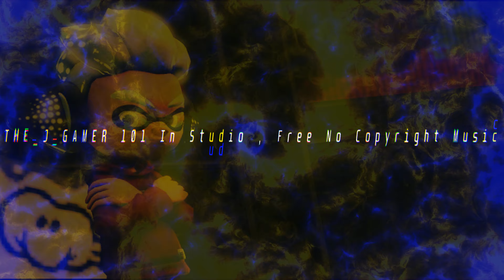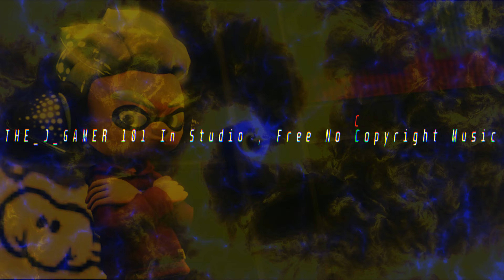[Free No Copyright Trap Music] - Foresight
Created in just a few hours!

Taken down until further notice